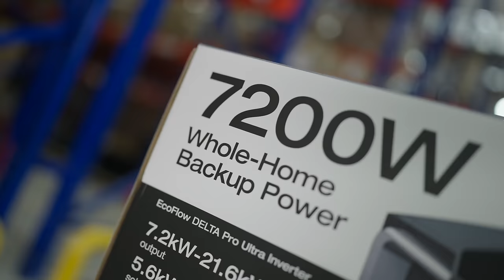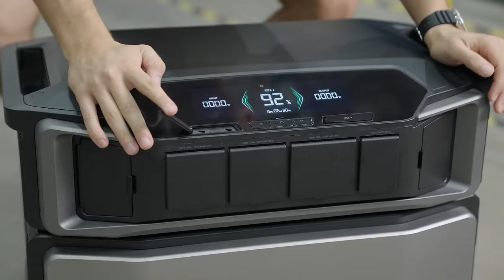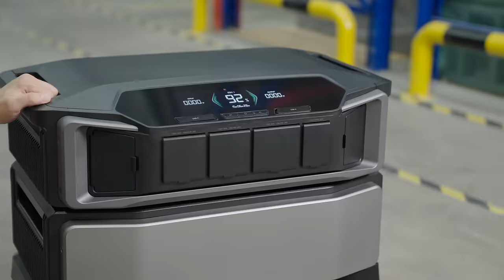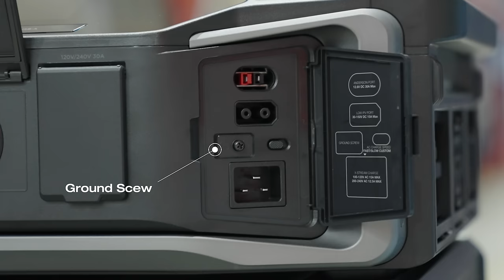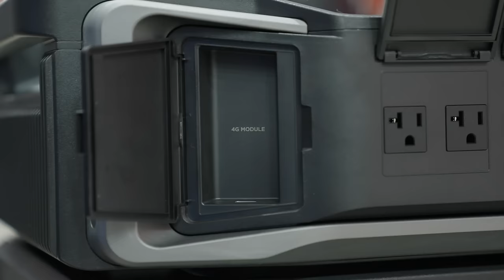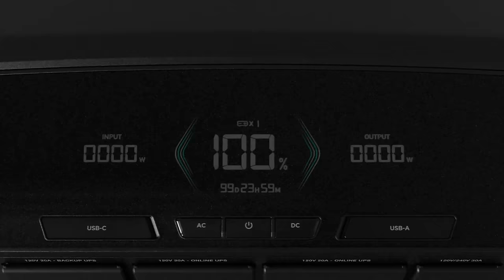EcoFlow DELTA Pro Ultra Unboxing and First Impressions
Very first hands-on experience with the new EcoFlow DELTA Pro Ultra was rather impressive. It's being touted as a game-changer in the whole house generator market. It makes no noise, no fumes and requires no fuel, generally making whole home backup almost too easy.

But let's put the sales talk aside. This is just a video for you guys to get an idea of what kind of solar generator you are paying for.

📌Timestamp:
00:00 Intro
00:40 Accessories
01:58 Inverter and Battery
04:42 Front Outlets
07:46 Side Outlets
09:26 Cooling Structure
09:47 Outro